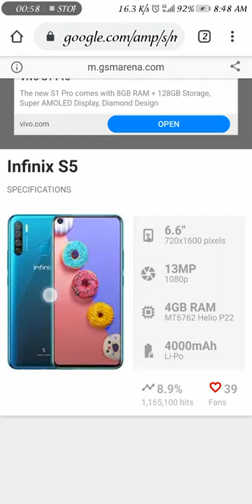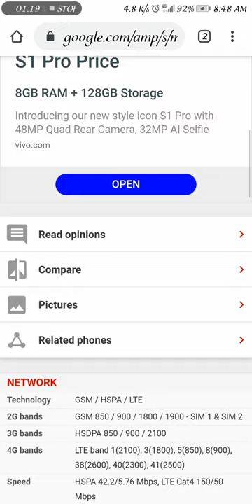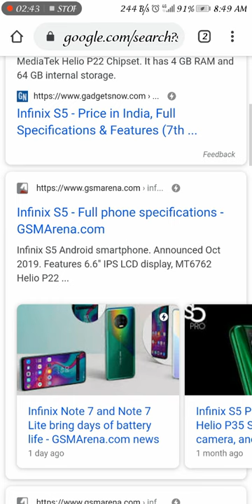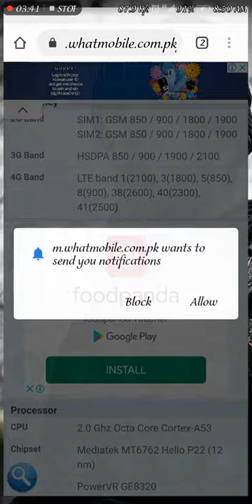Infinix S5 Unboxing and Review! Watch this first before you buy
Display
Technology IPS LCD Capacitive Touchscreen, 16M Colors, Multitouch
Memory
Built-in 128GB Built-in, 6GB RAM
Card microSD Card, (supports upto 256GB)
Camera
Main Quad Camera: 16 MP, f/1.8, (wide), PDAF + 5 MP, 14mm (ultrawide) + 2 MP + QVGA, LED Flash
Features ISO, Geo-tagging, Phase detection, Panorama, HDR, Video
Front 32 MP
Connectivity
WLAN Wi-Fi 802.11 a/b/g/n, hotspot
Data GPRS, Edge, 3G (HSPA 42.2/5.76 Mbps), 4G (LTE Cat4 150/50 Mbps)
Features
Sensors Accelerometer, Compass, Fingerprint (rear mounted), Proximity
Audio 3.5mm Audio Jack, MP4/WMV/H.264 player, MP3/WAV/WMA/eAAC+/FLAC player, Speaker Phone
Browser HTML5
Torch Yes
Extra Active noise cancellation with dedicated mic, Photo/video editor, Document viewer
Battery
Capacity (Li-Po Non removable), 4000 mAh
Price
Price in Rs. Rs. 23,999 PKR
Price in USD $155.28 USD